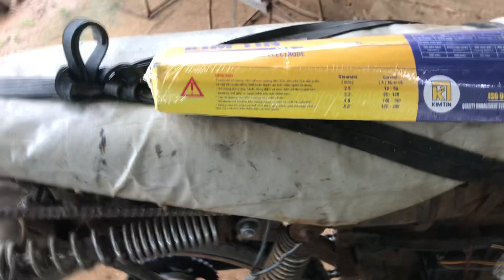Cách Hàn sắt tròn mỏng không phải ai cũng biết